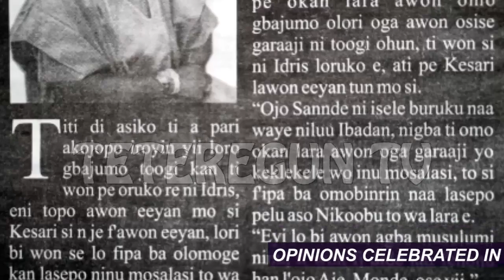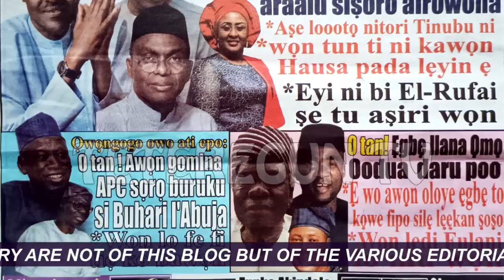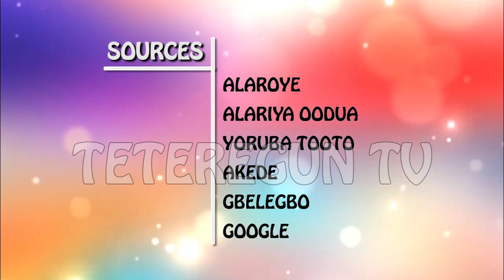Nnkan de! Gbajumo toogi ti won n pe ni Kesari f'ipa ba olomobinrin lasepo ninu Mosalasi n'Ibadan